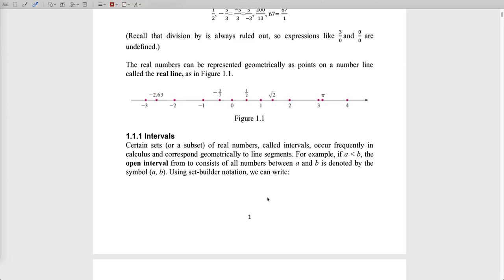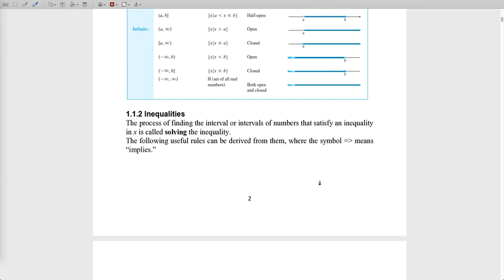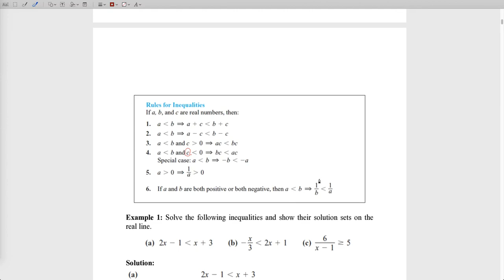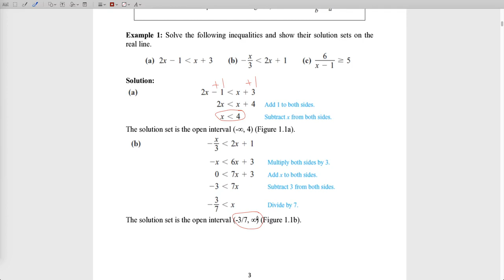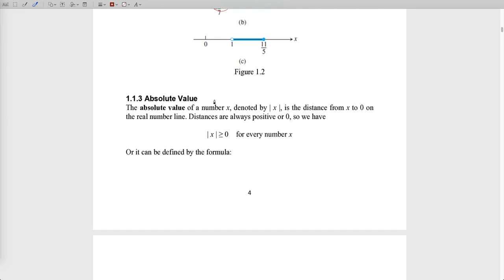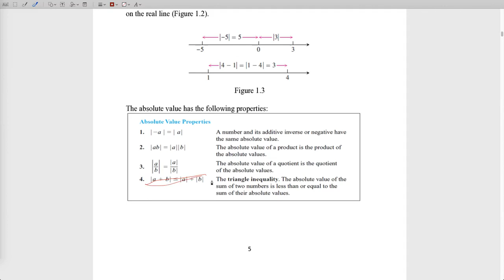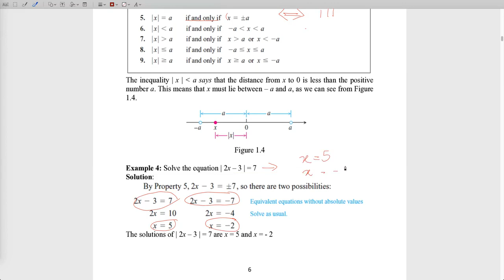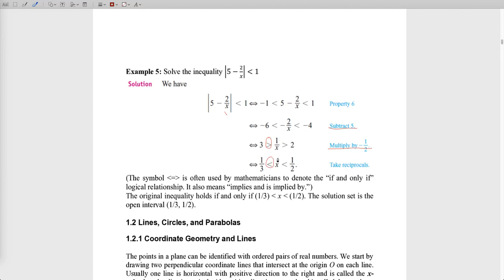رياضيات | شرح preliminarie الفصل ١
هندسة كهرباء- رياضيات مرحلة اولى
رابط pdf
رابط pdf مترجم
رياضيات مرحلة اولى
هندسة كهرباء
شرح preliminaries بالعربي